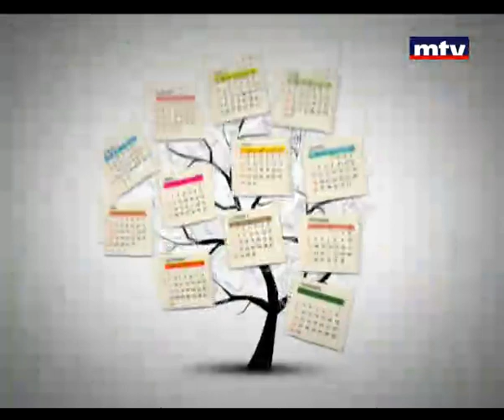Bloc Note - Nohad Azzi 14 Dec 2012